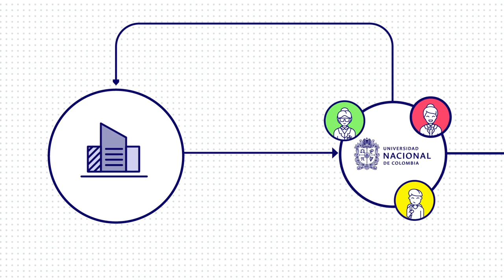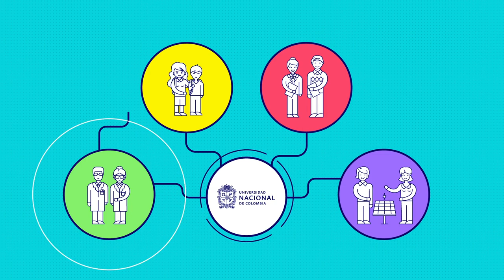SomosTransformación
Docentes, investigadores, estudiantes y directivos de la UNAL son parte esencial del proceso para convertir a nuestra institución en un gran laboratorio al servicio del país ¡Innovación con conciencia social!